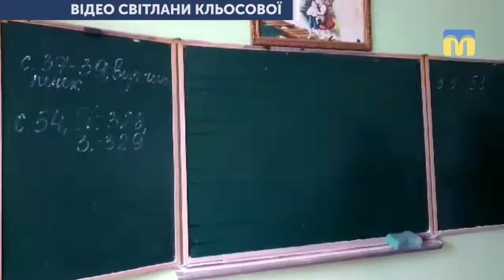Журналісти з Миколаєва побували у ОТГ на Прикарпатті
Журналістів з Миколаєва, Харкова, Тернополя, Кропивницького та Дніпропетровську в рамках прес-туру від програми «Добре» запросили до двох об'єднаних територіальних громад Івано-Франківської області.